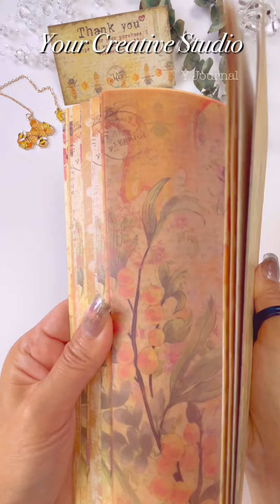벌테마 Your Creative Studio 협찬 다꾸@YOURCREATORSSTUDIO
*풀영상보러가기